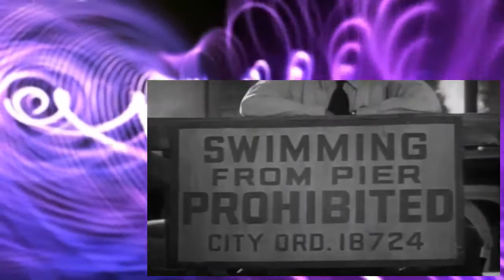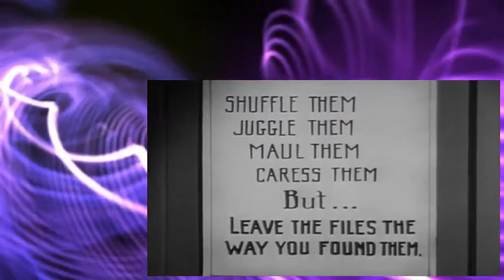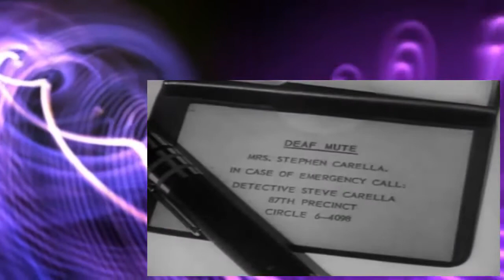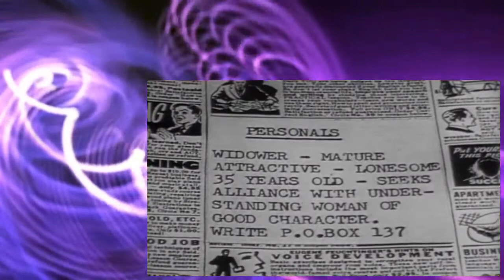87th Precinct - 87th Precinct S01E01